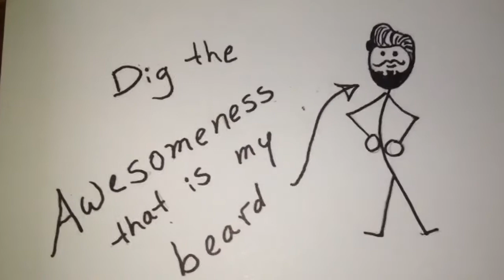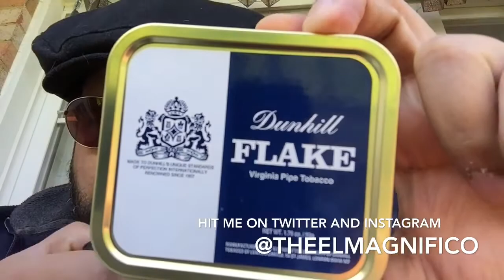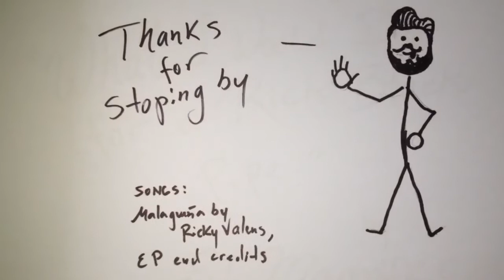Sunday chat with Dunhill Flake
Join me for a smoke as I bore you with the details of my lame evening yesterday and also talk about The Arrow TV show